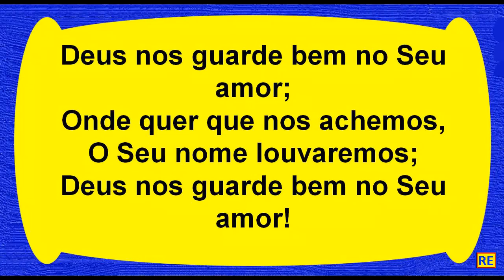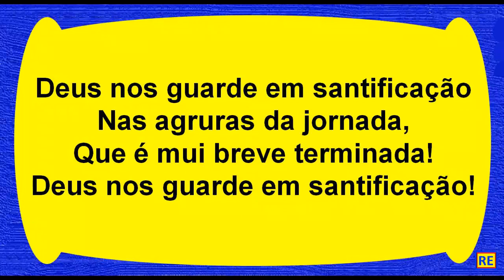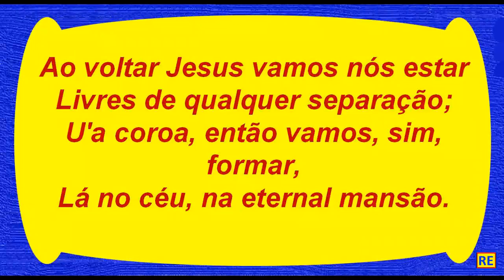Hino 247 da Harpa Cristã Play Back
Recanto Evangélico -
Blanco e Lurdinha